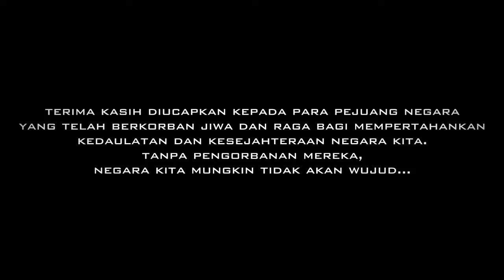Operation: Black Dragon (Malaysian Battlefield 2 Machinima)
My country, Malaysia will be celebrating it's 50th birthday this coming Monday, 16th September 2013. To commemorate this historic event, I created this short machinima as a tribute to all those men and women who gave their lives to defend the nation.

Featured in this video is the Royal Ranger Regiment of the Malaysian Army, which was put in by modding the US soldier skins.